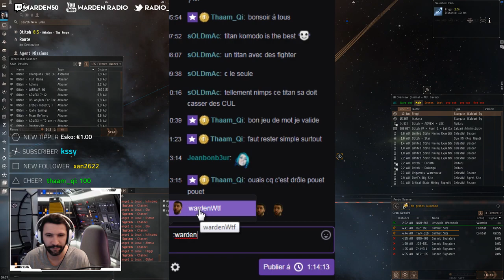Twitch Highlight #1 - Le twitch vrai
Un monologue de Warden qui traite de la place de l'humour dans notre société, et de la déontologie sur twitch.
"Saisissant" - Télérama
"Jé ri1 kompri *dab*" - Gotaga